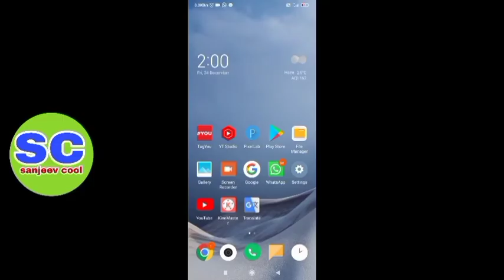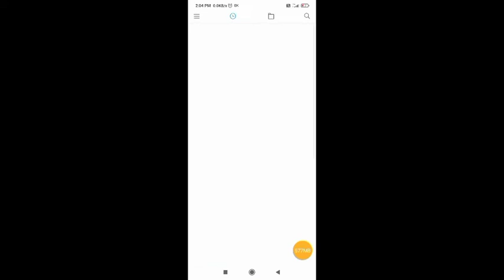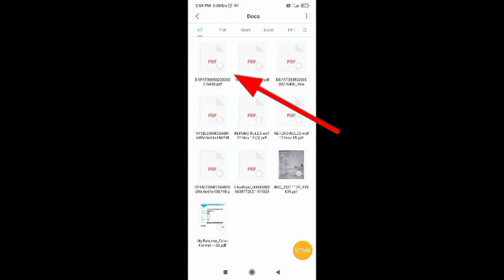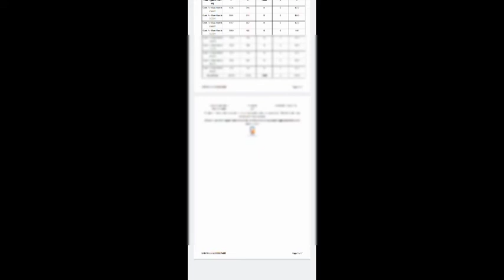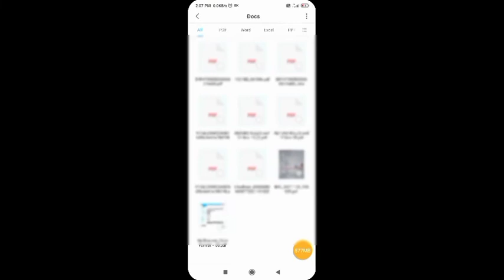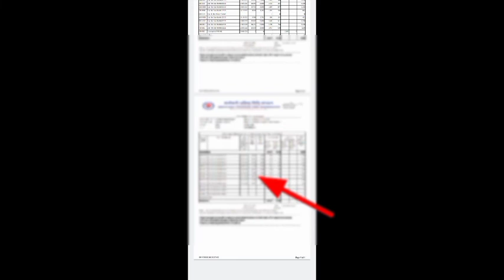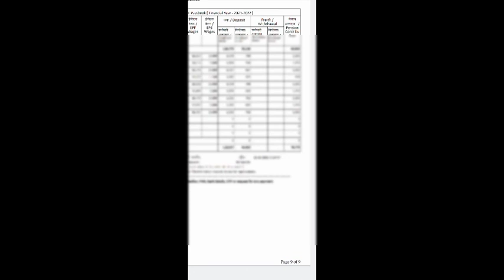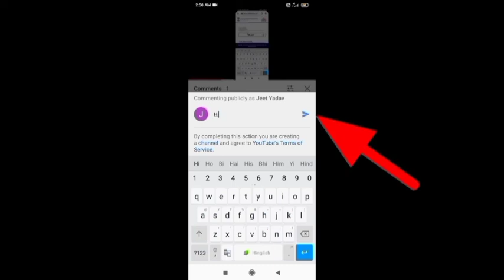Pf ka kitna paisa nikalta hai || PF epf का कितना पैसा नीकलता है। pf epf sanjeev cool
Pf ka kitna paisa nikal sakte hai || PF epf का कितना पैसा नीकलता है। pf epf sanjeev cool

इस विडिओ में मैं आप को बताउगा कि PF का आप कितना पैसा निकल सकते हैं।

pf ka passward kaise banay link-

Pf,Pf ka kitna paisa nikal sakte hai,75%, epf,